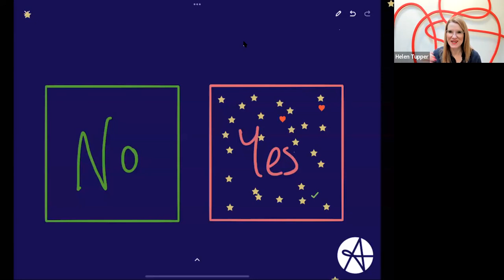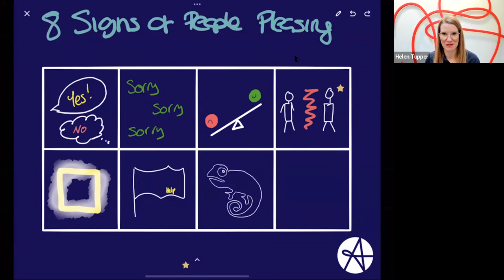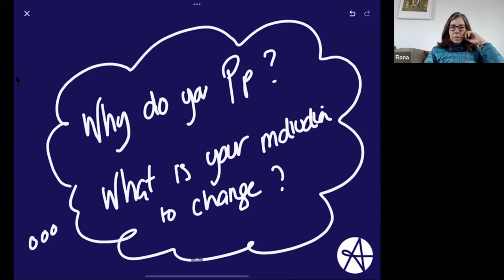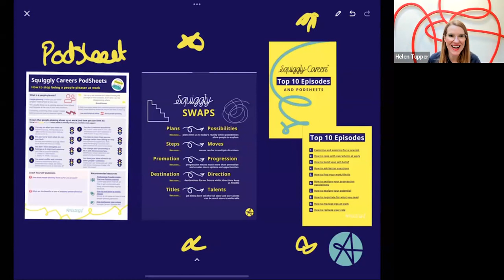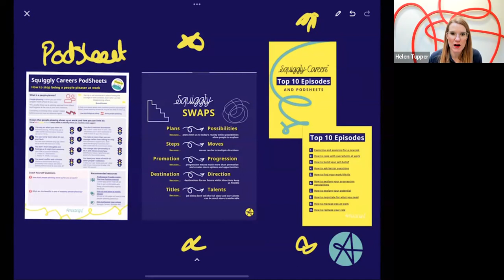Episode 270 - How to stop being a people pleaser at work